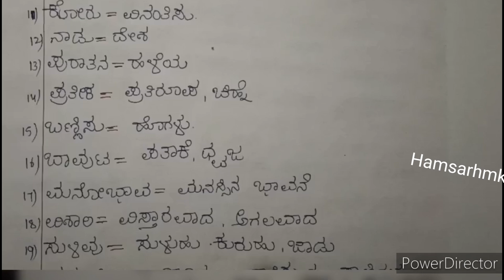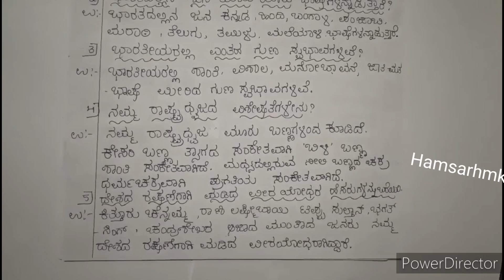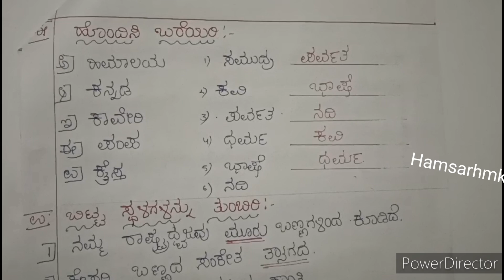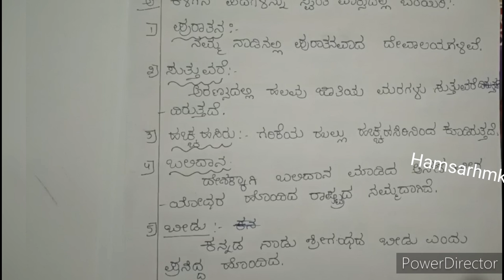namma desha nanna jana notes 5 nee taragati# ನಮ್ಮ ದೇಶ ನನ್ನ ಜನ